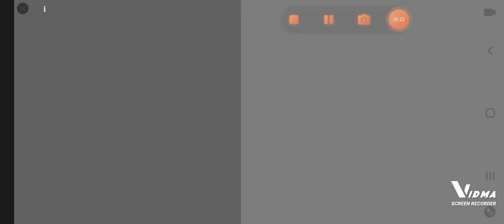aml 099 vs anomaly 074